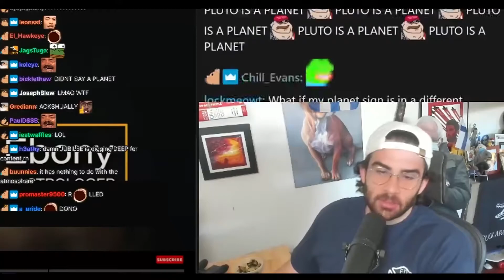HASAN'S CHAT IS A BIG OMEGALUL | TWITCH